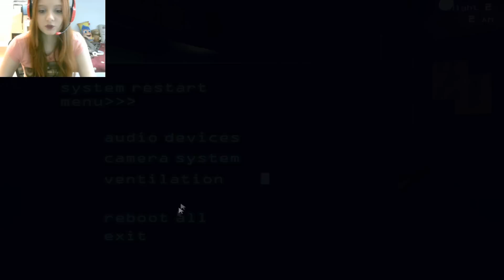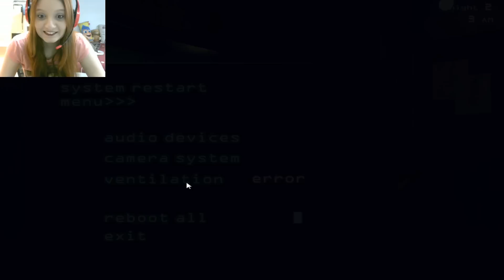[JOGO DE TERROR] ursinhos assassinos fechou a pizzaria #3